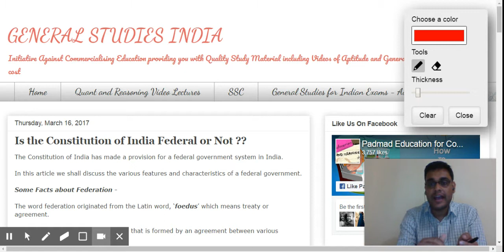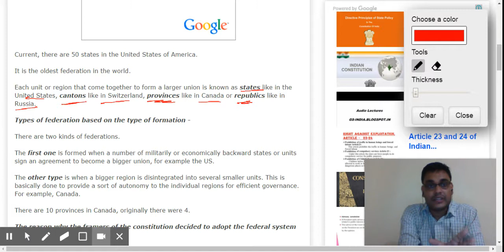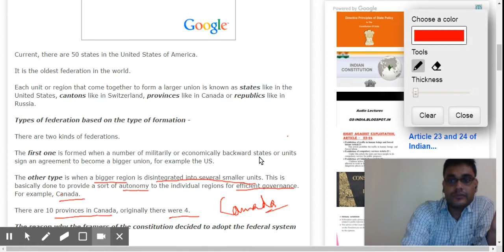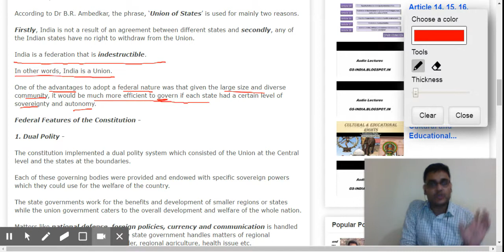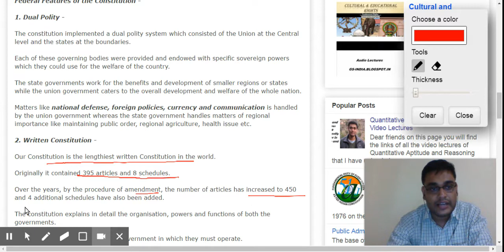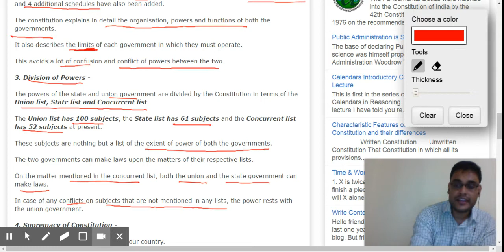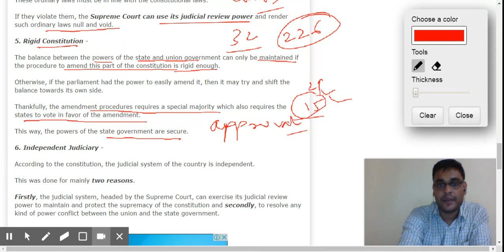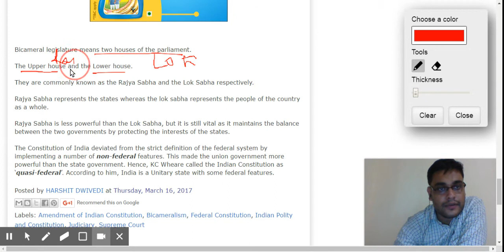Concept of Federalism in Constitution of India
In this video I have discussed about the origin of federalism in the World and how it has evolved in the Indian context. for the article displayed in the video please